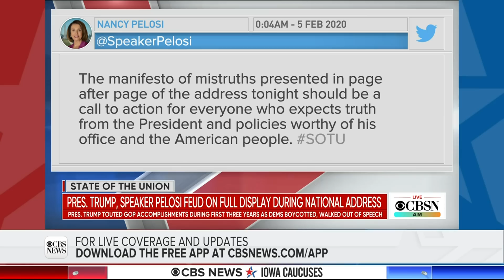Pelosi rips up copy of State of the Union address as Trump makes pitch for reelection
President Trump touted the economy in his State of the Union address Tuesday night, while steering clear of mentioning his impeachment. At the end, House Speaker Nancy Pelosi ripped up her copy of the speech, calling it a "manifesto of mistruths." CBS News White House correspondent Weijia Jiang reports on the speech, and CBSN political contributor and Democratic strategist Joel Payne joined CBSN AM with reaction.